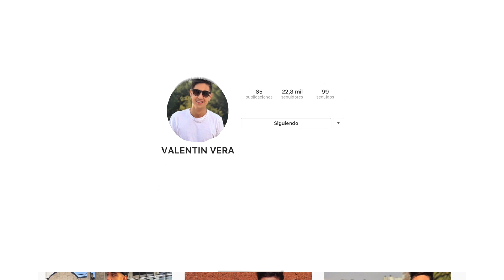REACCION con mi AMIGA VENEZOLANA a CAZZU || BZRP Music Sessions #32 *NO ES NORMAL ESTE FLOW*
Subimos videos todas las semanas.

519-7148